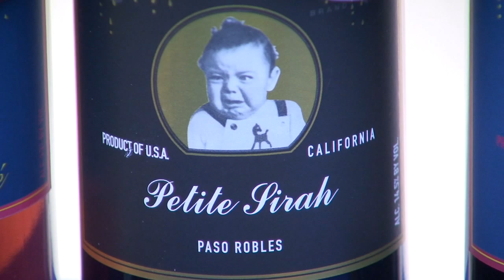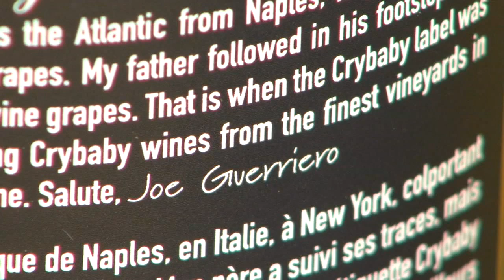Local wine grower's label catching the attention of many — including the Queen of England!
Local grower Joe Guerriero, the owner of Cry Baby wine, is producing wine that's not only catching the attention of people in the Valley but also the Queen of England.